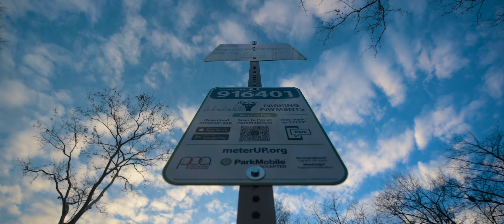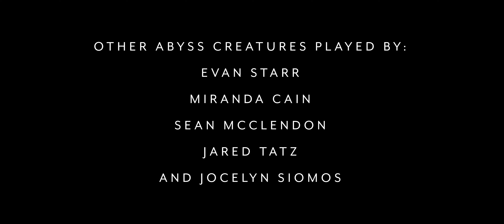PURMEABLE PURGATORY | A Short Film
This is my debut short film "Purmeable Purgatory" (spelled wrong on purpose). This film had been a concept in my mind for a while, and i'm extremely excited to share this sickening, crude, modern day (maybe) take on "The Allegory Of The Cave". Many talented people helped my create this film, and it would not be possible without them, as well as all of those supporting along the way! This is my first step outside of the "social media" content i've been making over the last few years, and it's refreshing to step this way. I will definitely be creating more short films in the future, as this has been a very fun process - besides my car getting towed during a shoot...